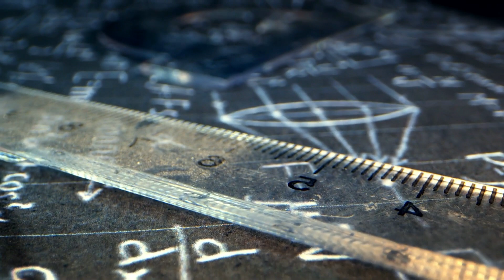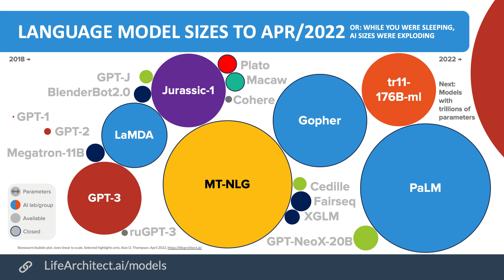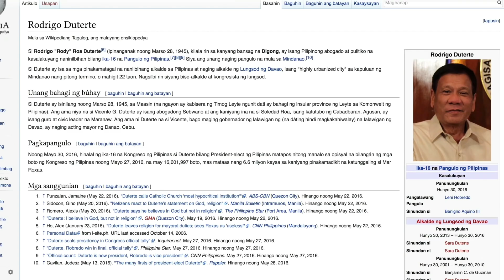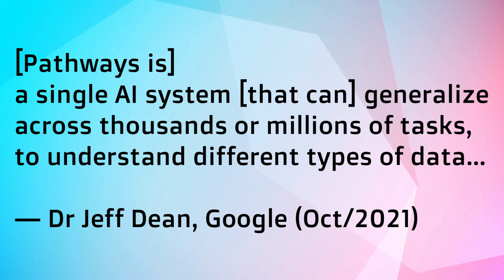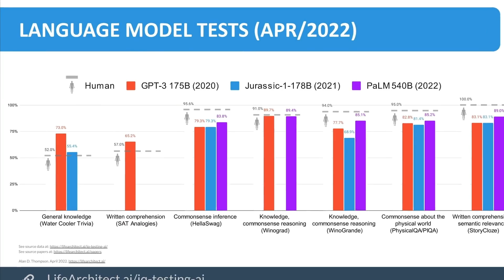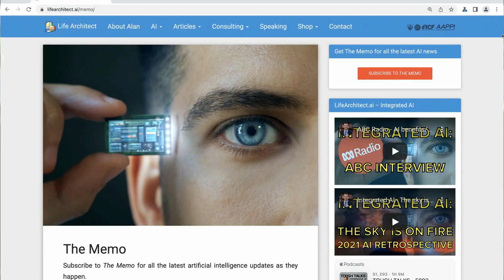Google Pathways: An Independent Report (Pathways System, PaLM, PaLM-Coder, Parti, Minerva)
Image credit: Thanks to jesssaysno for the pathways image used in the thumbnail!